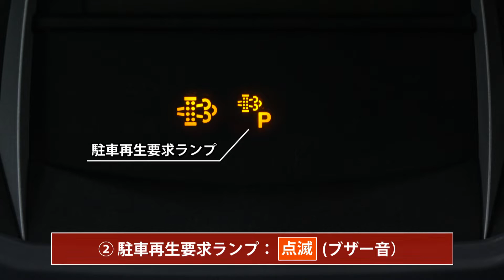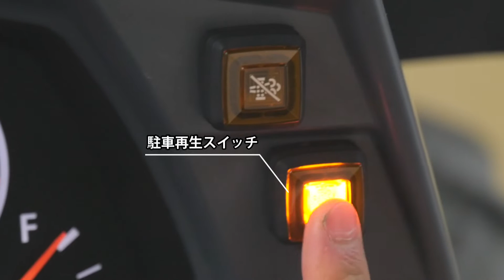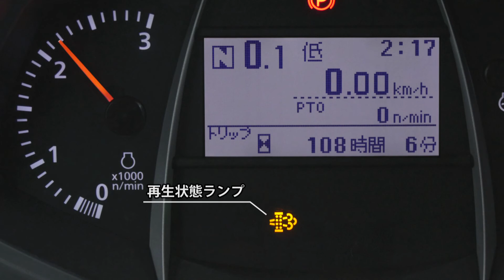クボタトラクタ Slugger‹スラッガー›～ うまく駐車再生ができないときの確認項目～SL38/SL41/SL45/SL48/SL54/SL60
DPFマフラの取扱いについてご紹介いたします。
この動画では、駐車再生がうまくできない場合の確認項目について説明いたします。

・DPFの再生処理を行なうときは、以下のことを守ってください
１）納屋や倉庫など囲まれた場所で再生処理を行なわないでください。
２）再生処理中は、排気管周辺から、人や動植物が離れていることを確認してください。
３）再生処理中は、排気管周辺に燃えやすいものがないことを確認してください。

・取扱いのポイント
DPFマフラ内に捕集したPM（ススなどの微粒子状物質）が一定量堆積すると、PMをDPFマフラ内で燃焼させ、DPFマフラをリフレッシュさせる必要があります。この燃焼作業を[再生]と呼びます。
この再生に到達するまでの運転時間を延ばし、DPFマフラの故障を防ぐため、必ず取扱説明書をご確認ください。